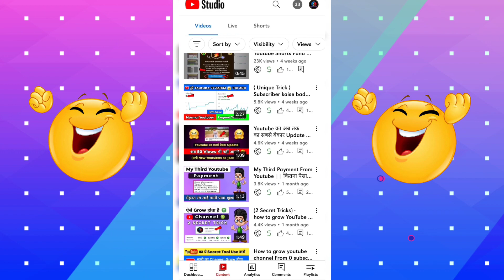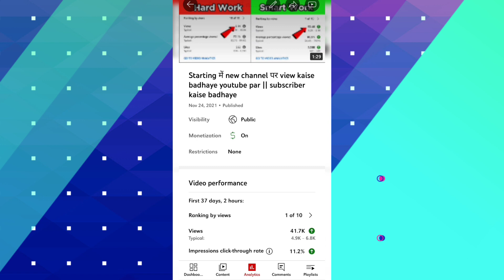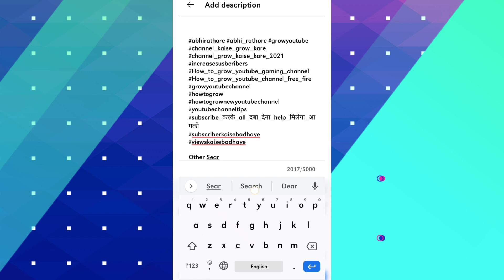How to grow New Youtube Channel From 0 Subscribers || new youtube channel ko grow kaise kare